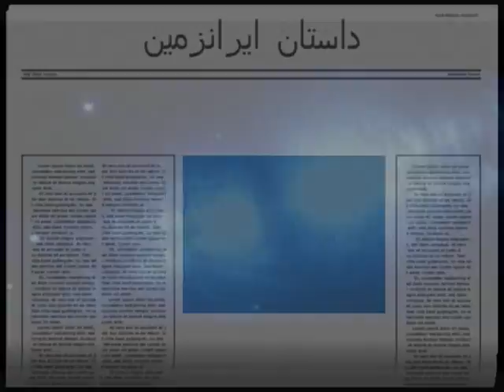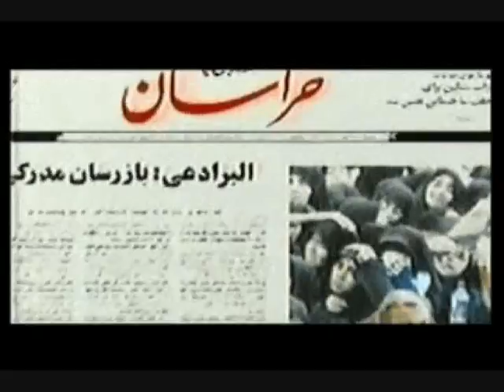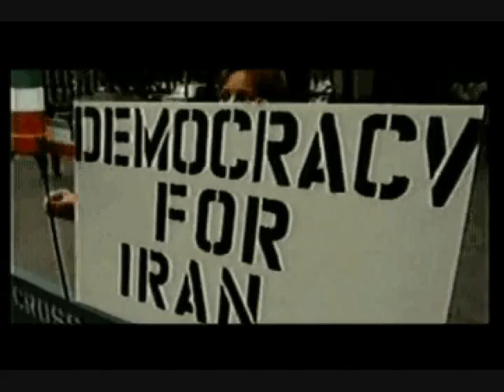Iran's Story ! داستان ایرانزمین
Iran's Story, داستان ایرانزمین, shirzadegan, Educational, Documentary, Historic, Pictures, News, Repoert .